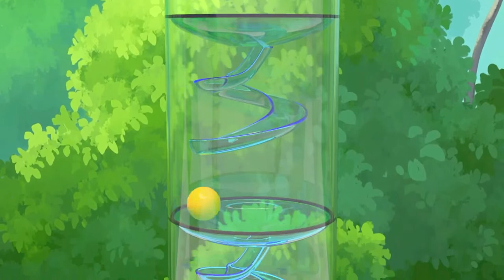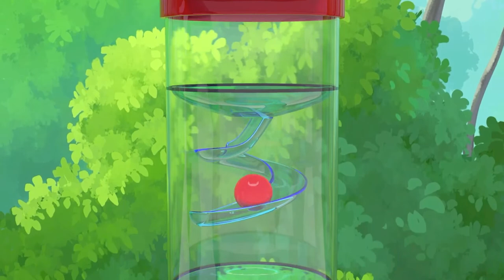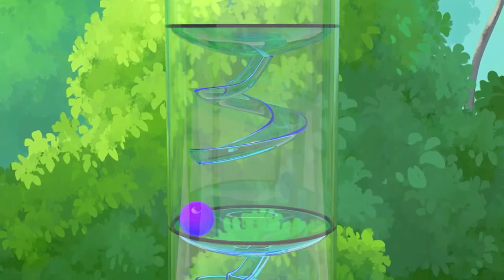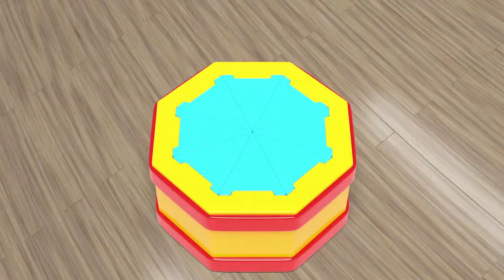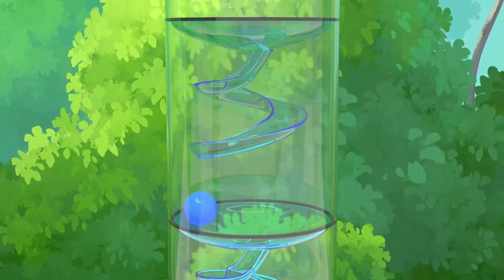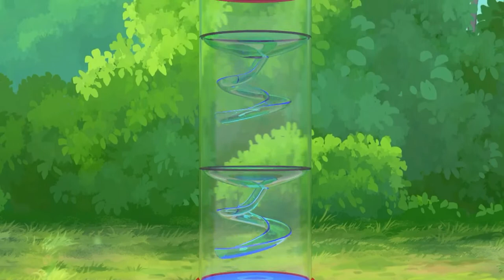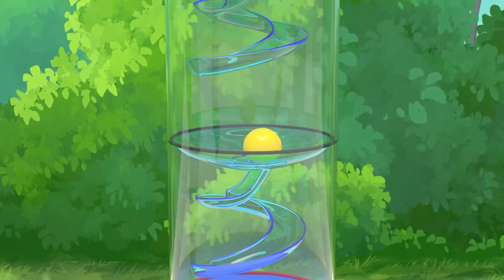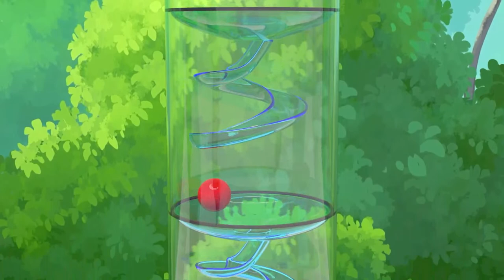5 Colors with Nursery rhymes English Song For Kids | Wash your hands No Virus!! | Super Lime